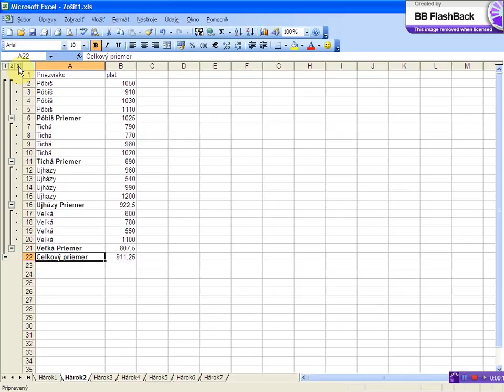zobrazit podrobnosti medzisuctov x264